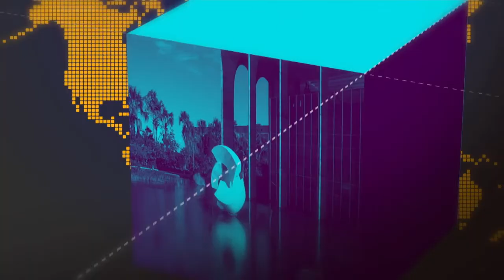Governo faz balanço das ações de acolhimento aos venezuelanos em Roraima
GOVERNO AGORA - 23.08.18: ministro-chefe do Gabinete de Segurança Institucional, Sérgio Etchegoyen, faz balanço das ações de acolhimento aos venezuelanos em Roraima.